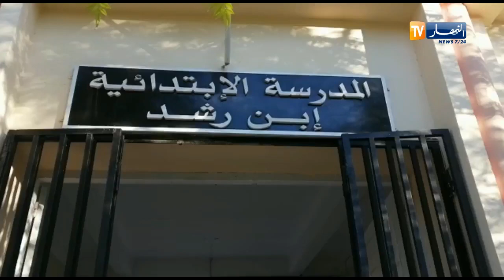سيدي بلعباس: النهار ترصد بداية التصويت بمركز التصويت بمدرسة ابن رشد